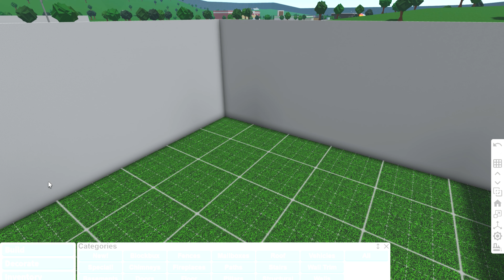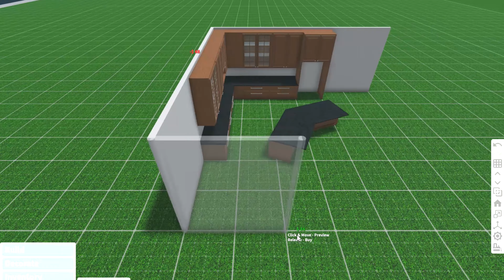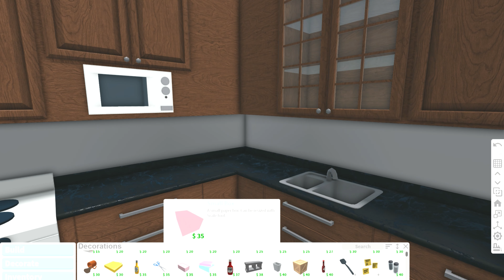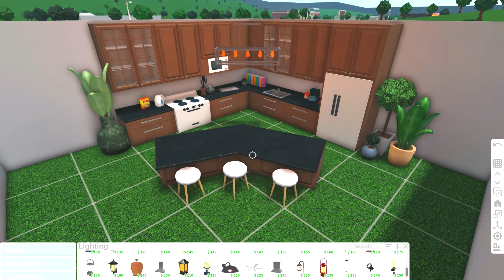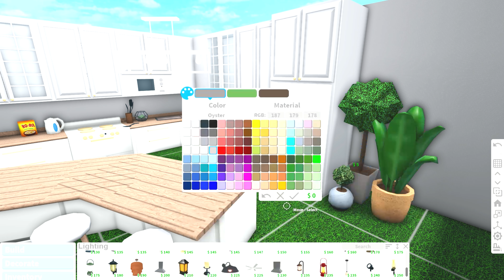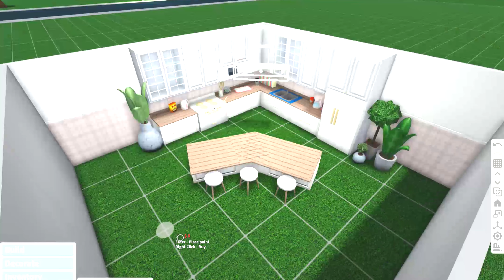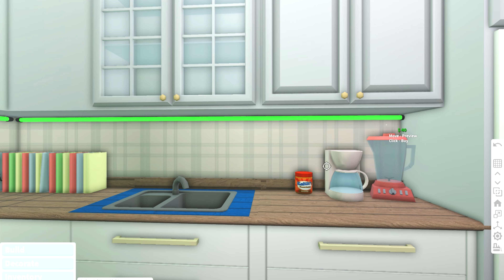Aesthetic Bloxburg Kitchen | 13k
welcome
-`ღ´- -`ღ´- -`ღ´-
price: 13k